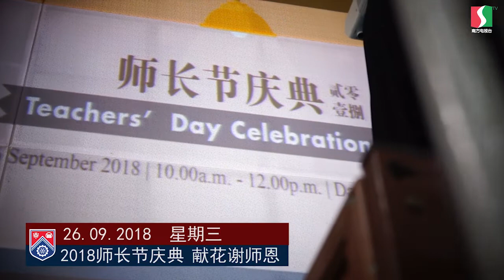2018师长节庆典 献花谢师恩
一年一度的师长节又来了！

这次南方大学学院的师长节庆典与往年大不相同，在舞台和座位编排方面可说是非常用心。师长节庆典是以三面台的方式进行，各个部门的教职员以及学生并坐于舞台的三面。这形式是为了提倡职位无高低之分，打造“平起平坐”和“共同创造”的气氛，成为本届师长节一大卖点。当天大家都可提出有关对于本校的问题，以此能为南院作出改善。有不少学生和教职员都一一提出了看法，包括学杂费、教师培训、清真餐厅、礼堂出租、活动赞助的一系列的疑问，促进校方与教职员和学生的交流。此次的师长节可说是踏出了一大步。